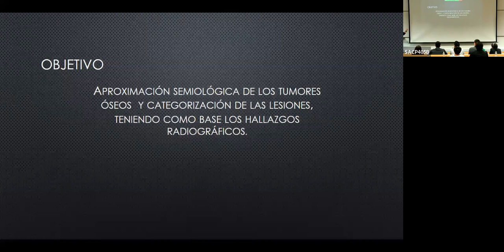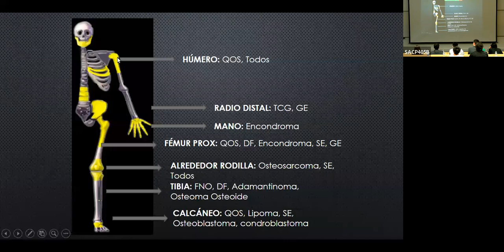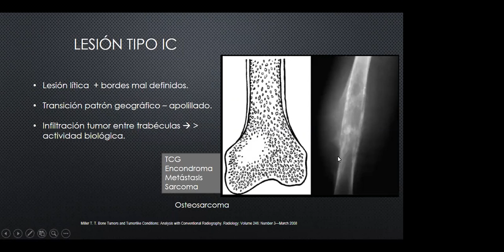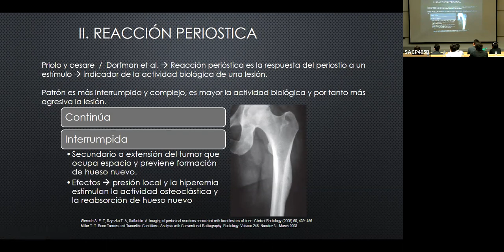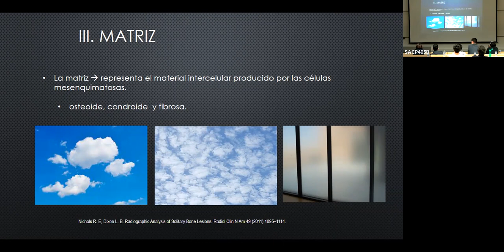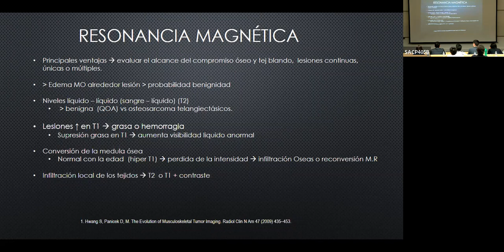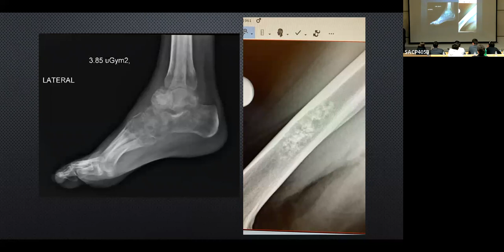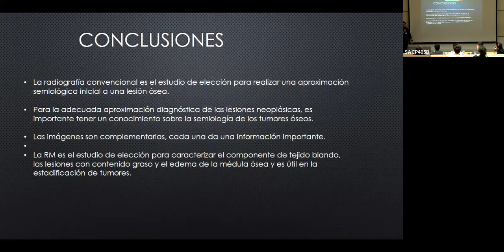Dr. Pablo Arbelaez - Radiología de tumores óseos malignos y benignos - CAMMO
Grupo de interés en cáncer y medicina molecular
CAMMO
Facultad de Medicina
Universidad de Los Andes, Colombia